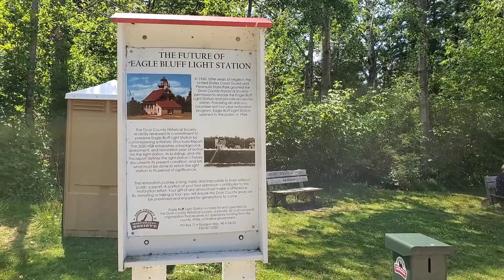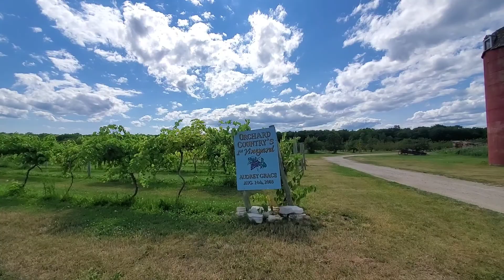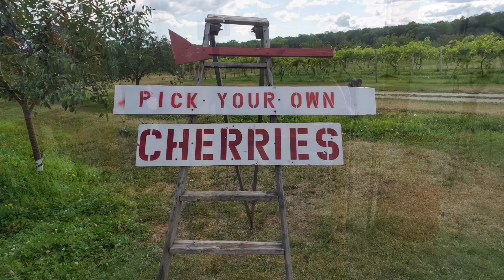Door County, WI